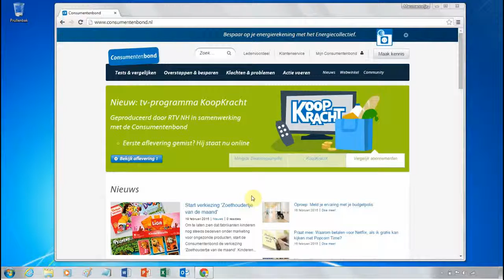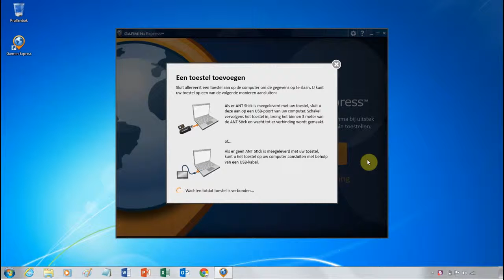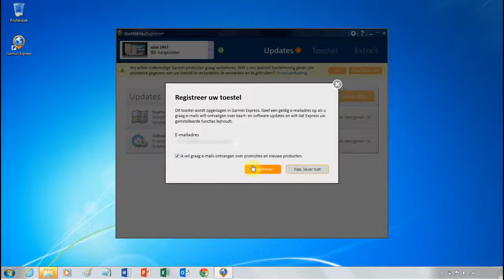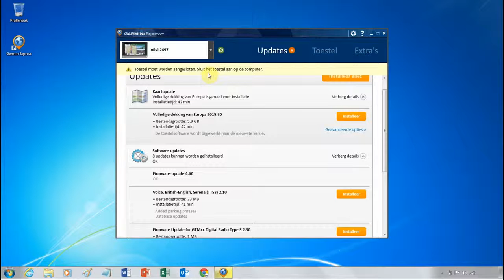Garmin Express navigatiesysteem updaten How to Consumentenbond